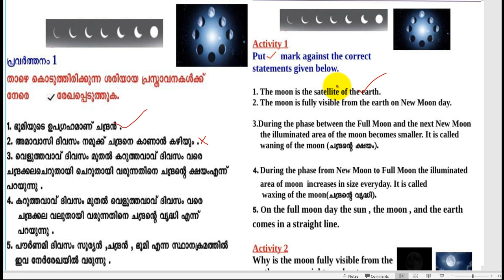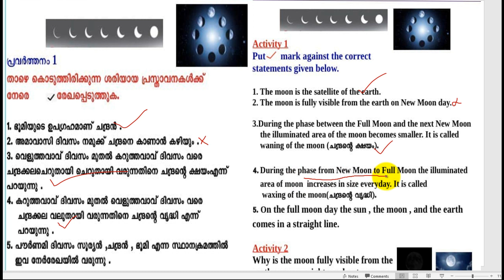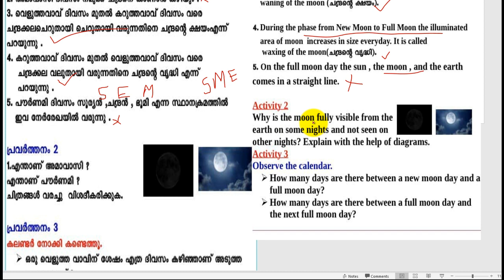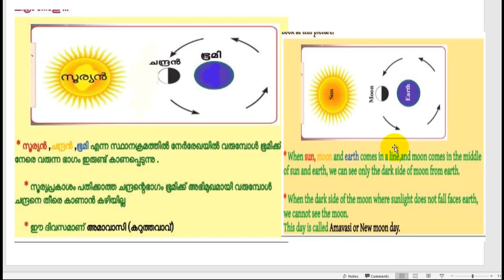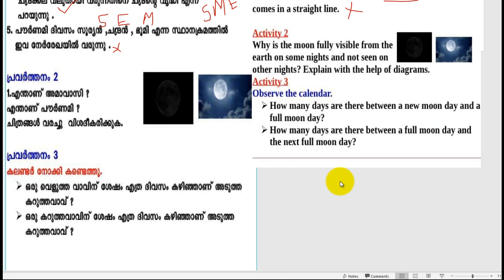CLASS 4 E V S AMAVASI AND POURNAMY TODAY E V S SCHOOL WORKSHEET JANUARY 12 2022